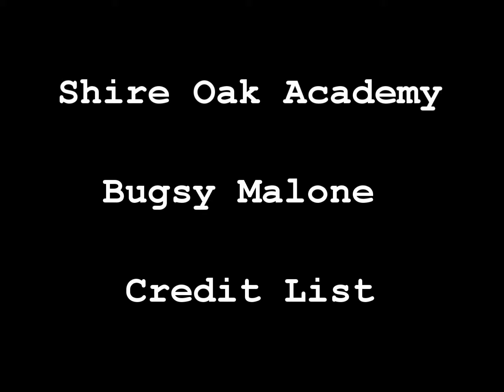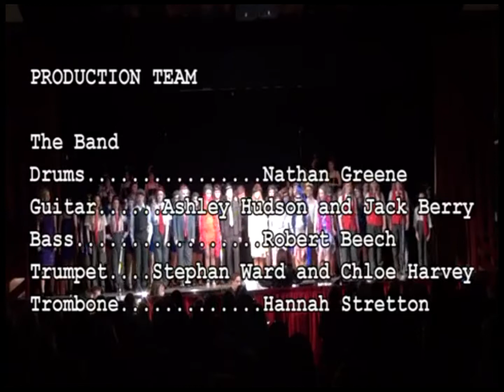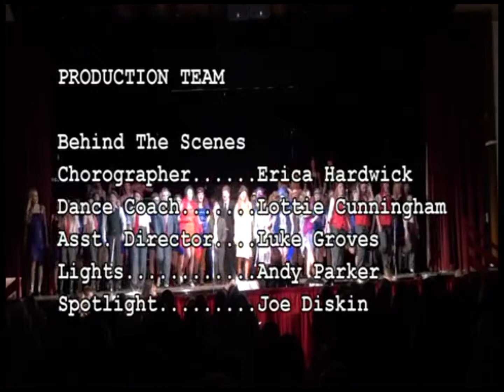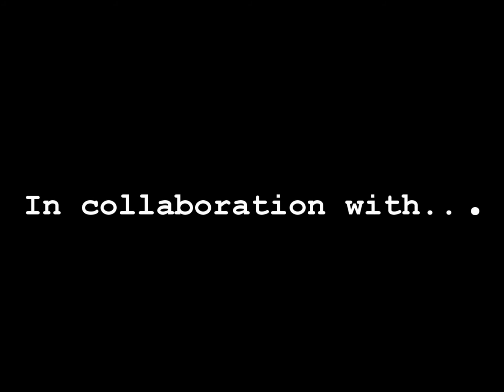SOA - Bugsy Malone Credits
Gold Pixel Media Productions are proud to present the production credits of Shire Oak Academy's stage version of Bugsy Malone.